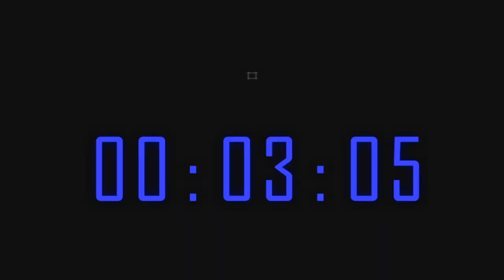The International Physics Tournament – the safe cracking tournament